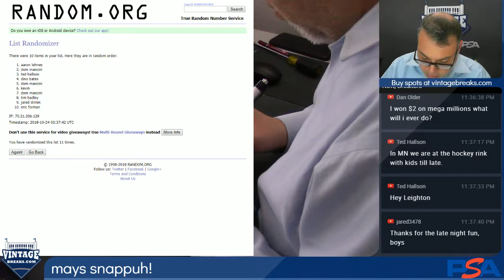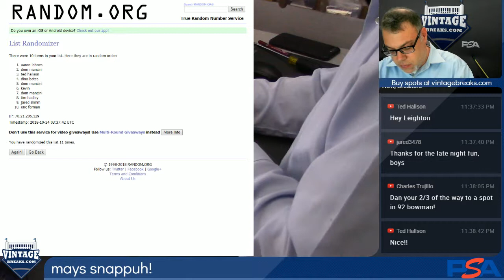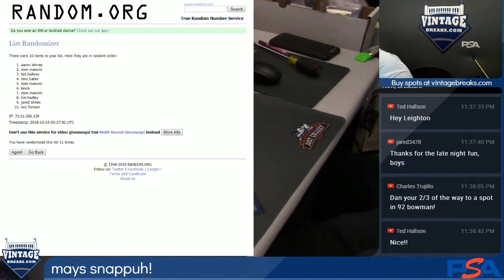2018 10 23 Topps Willie Mays Snapper Drawing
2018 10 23 Topps Willie Mays Snapper Drawing